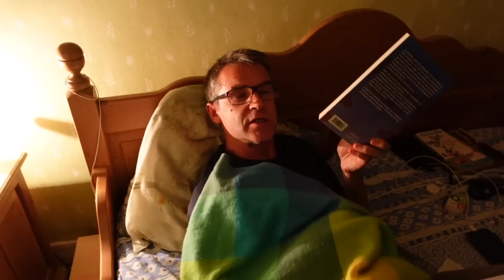LILY A RATÉ SA RENTRÉE ! ELLE S'EST ENFUIE ?